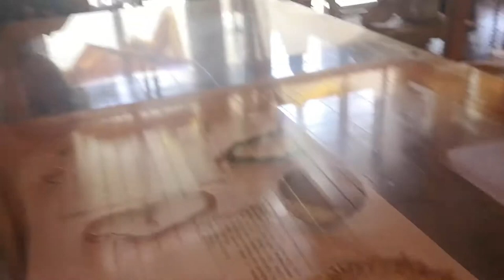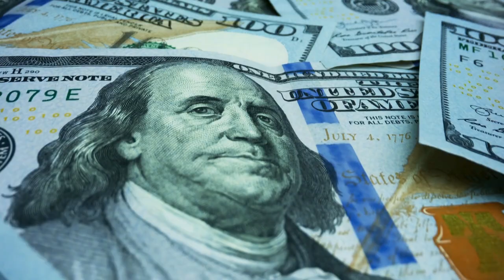9 BEST Things to Do in Kiribati (Explore the world's largest marine protected area)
How to find cheap flights and travel more // Here are the best things to do in Kiribati.

Kiribati, a remote island nation located in the central Pacific Ocean, is a destination that will take you on a journey to a true paradise. From the crystal-clear waters to the lush jungles, Kiribati is a place where you can truly immerse yourself in nature and escape the hustle and bustle of everyday life.

In this video, we take a closer look at the many things to do in Kiribati. From swimming in the famous Tarawa Lagoon to exploring the ancient culture of the local people, this video will give you a glimpse into the natural beauty and rich culture of Kiribati. We'll also take you to some of the most secluded spots on the islands and show you the best way to experience the local marine life, and the traditional fishing methods of the I-Kiribati people.

So, whether you're an adventure seeker or a culture enthusiast, this video has something for you. Don't miss out on the opportunity to discover the hidden gems of Kiribati. So, what are you waiting for? Hit the play button and let's explore this tropical paradise together!

We'll explain more about the best things to do in Kiribati in this video.